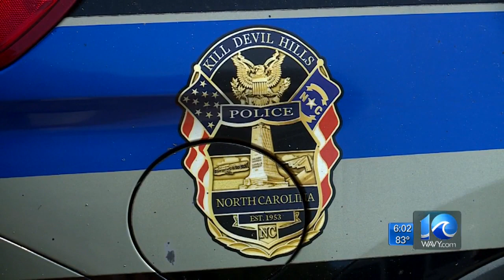Kill Devil Hills police lieutenant on leave amid domestic assault charge